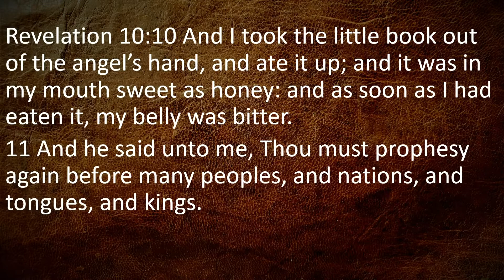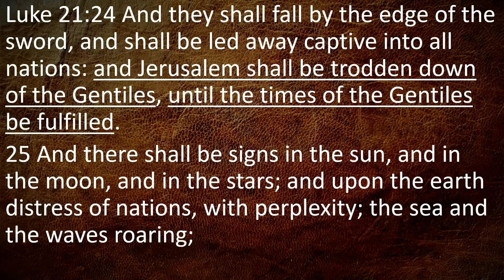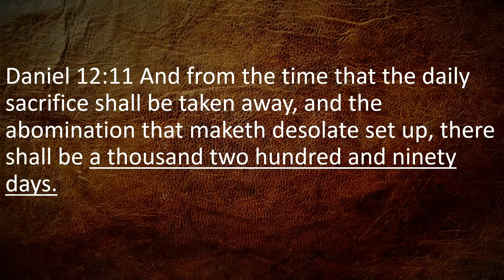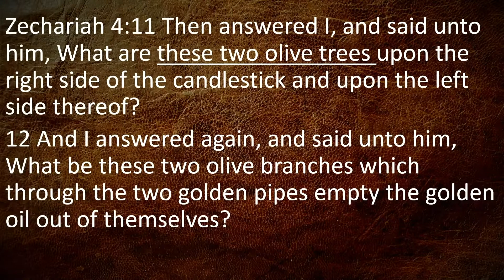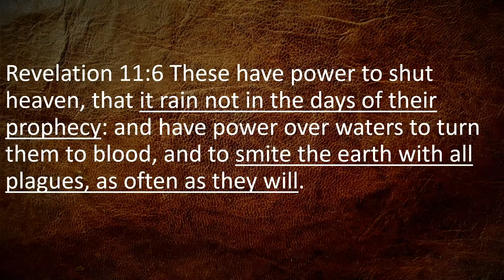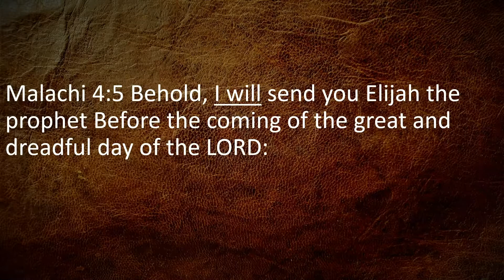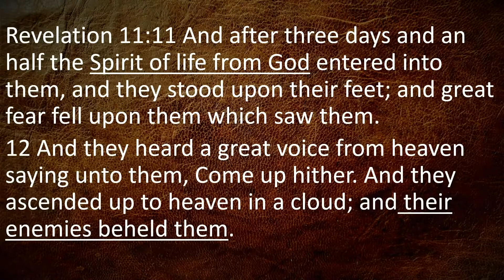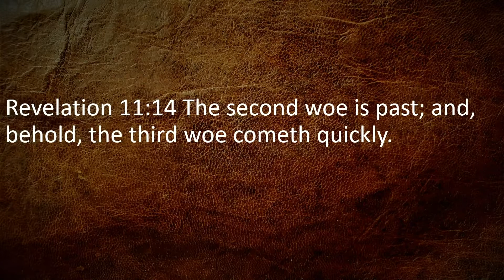Revelation Chapter 11 - The Two Witnesses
Join us as we look at God's two superheroes that call down all the judgment during the time of great tribulation! We will see the grade stake that God uses to show us the time delineation throughout the book of Revelation. We will look at who the two olive trees are and why I think the scripture shows us they will be Moses and Elijah. As we embark on this adventure together, I hope that you will fall even more and love with your Savior!